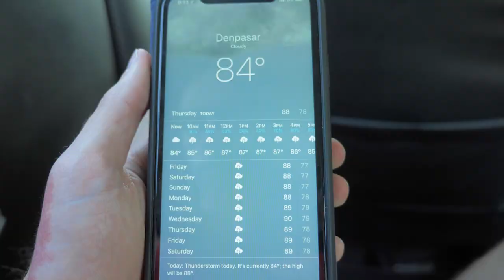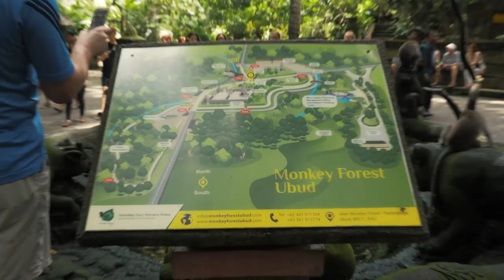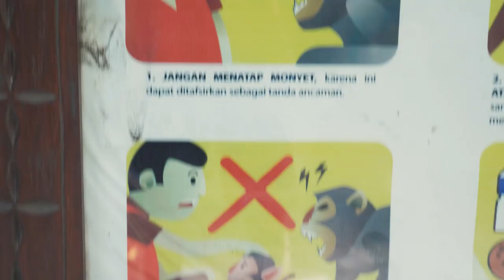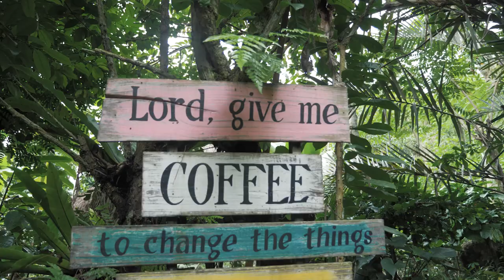MONKEY STEALS MY CAMERA?! | Bali, Indonesia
**This video was filmed on March 4th**

Touring Bali (Denpasar and Ubud), including monkeys, waterfalls, rice terraces, temples, and luwak coffee.